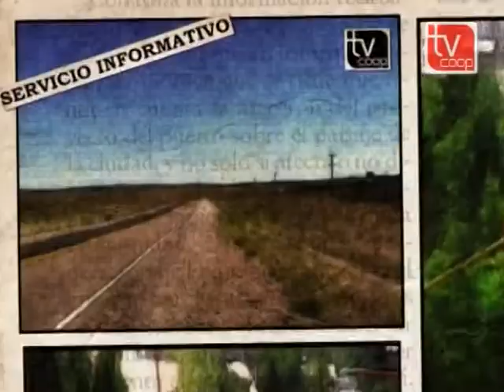René Alvarez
Publicado por:
Servicio Informativo TVCOOP
Dirección: Clementina Crisoliti
Reporterismo: Sergio Manchini
Cámara y edición: Analía López
Arte visual: Nicolás Caramagna

Dirección de TVCOOP: Adrián Bercovich